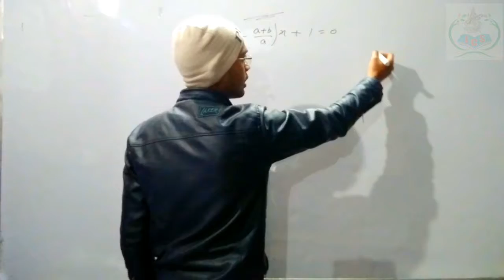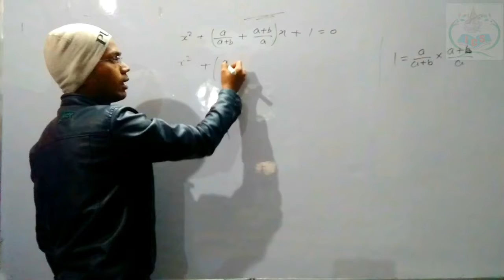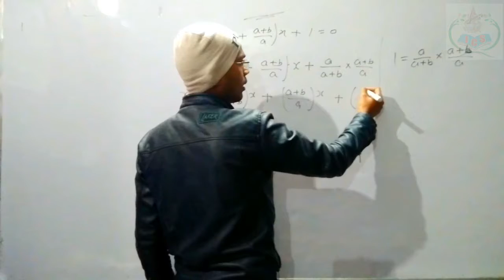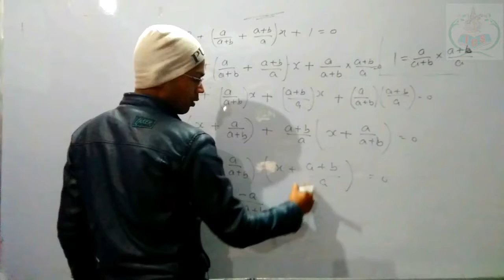Class Xth (Additional Questions)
Additional question of Maths soution by gautam bharti.
If you found it helpfull